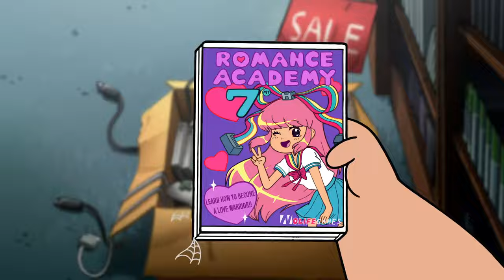Giffany - Gravity Falls (Latino)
Soos y la chica real.